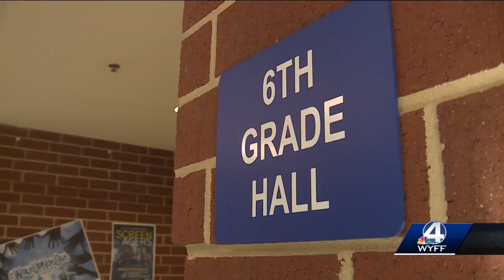Greenville County students warned for skipping class after walkout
One school decided to “walk up” instead of “walk out” by meeting new friends.